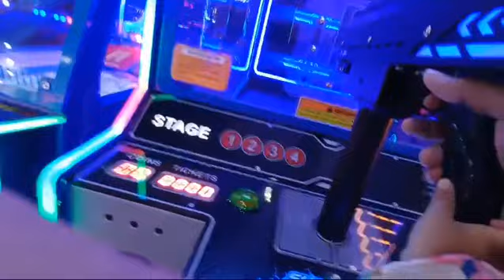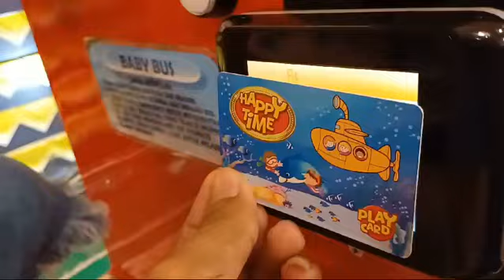MAIN DI MALL PARAGON SEMARANG BERSAMA SI KECIL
Kali ini kita akan berbagi moment saat kita bermain di Mall Paragon Semarang. Lebih tepatnya di Happy Time yang ada di mall ini.

Kita sampai sini masih sepi teman teman, hanya beberapa anak anak dan orang tuanya. Sepertinya kita datang awal sekali hahaha.
Si kecil yang antusias melihat beberapa mainan, sampai naik turun sendiri, tidak mau di pegang.

Hampir semua yang ada di sini, si kecil di mainkan. Yang paling seru, dia joged joged tuhhh hahaha.

Ayok main ke sini ...